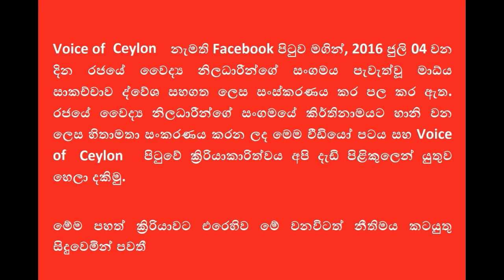Against Voice of Ceylon